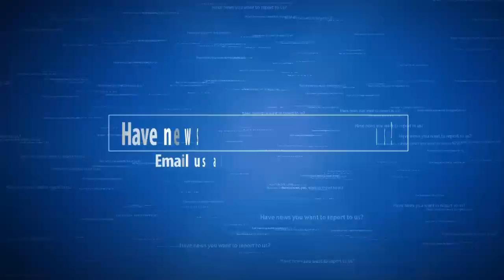China, Russia send spy ships after U S aircraft carrier USS Carl Vinson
North Korea| China and Russia have dispatched intelligence-gathering vessels from their navies to chase the USS Carl Vinson nuclear-powered aircraft carrier, which is heading toward waters near the Korean Peninsula.